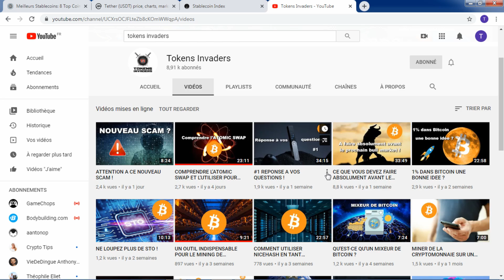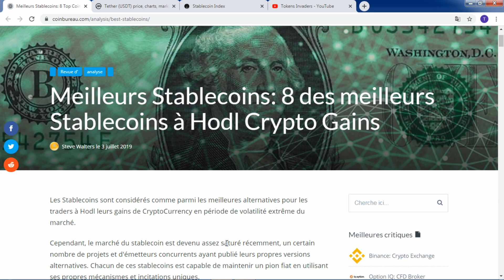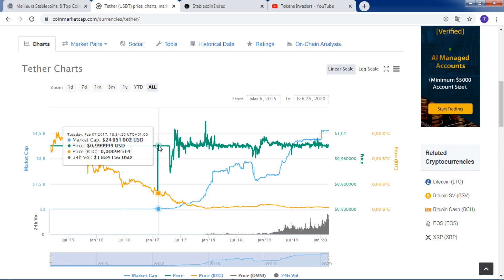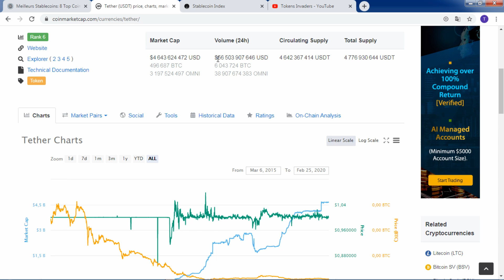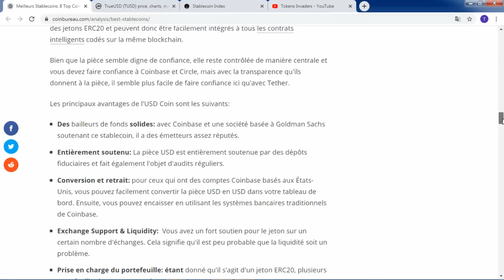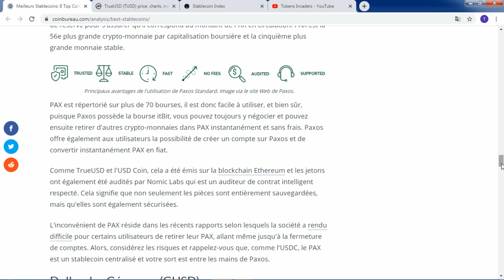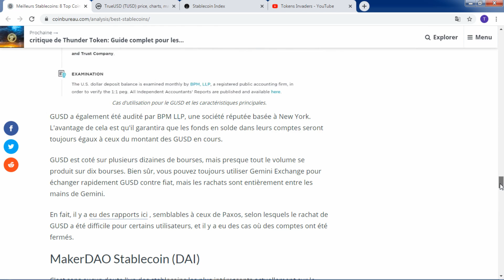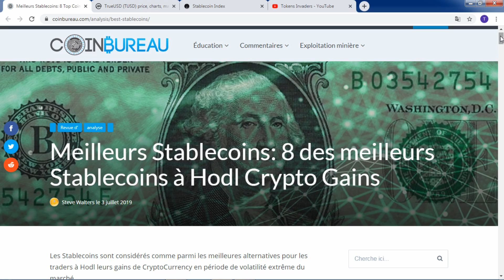Quel Stablecoin choisir ?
▬▬▬▬▬▬▬▬▬▬▬▬▬▬▬▬ Description ▬▬▬▬▬▬▬▬▬▬▬▬▬▬▬▬

Comment choisir son stablecoin ? Quels sont les critères à regarder pour ajouter un stablecoin à sa stratégie d'investissement ?

▬▬▬▬ 🔥 Nos formations 🔥 ▬▬▬▬▬▬▬

▬▬▬▬ 🔥 Nos Livres 🔥 ▬▬▬▬▬▬▬

▬▬▬▬▬▬▬▬▬▬▬▬▬ DISCLAMER ▬▬▬▬▬▬▬▬▬▬

 ▬▬▬▬▬▬▬▬▬▬▬▬▬ INFOS ▬▬▬▬▬▬▬▬▬▬▬▬▬